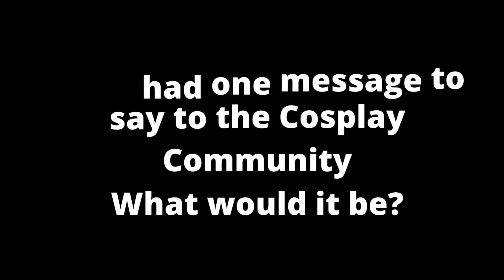Interview with Cosplayer @_Kendelb as Zelda from Breath of the Wild at Katsucon 2022